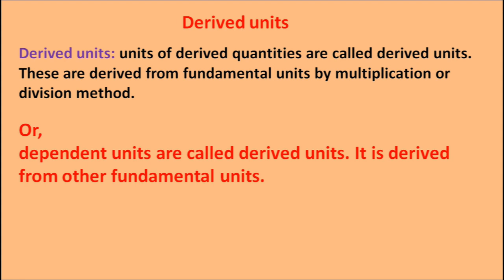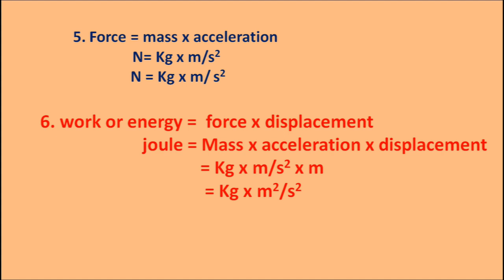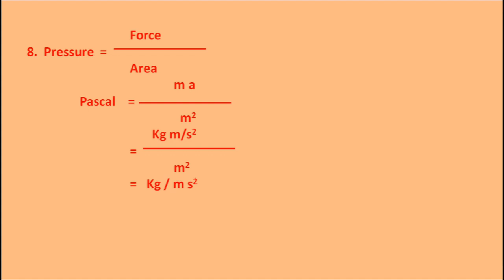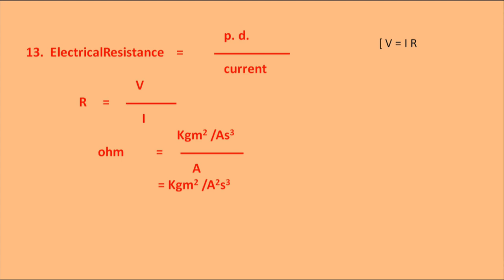Derived units / Basic units present in derived units Newton, Pascal, Joule, Volt, Columb, ohm...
derived units in measurement